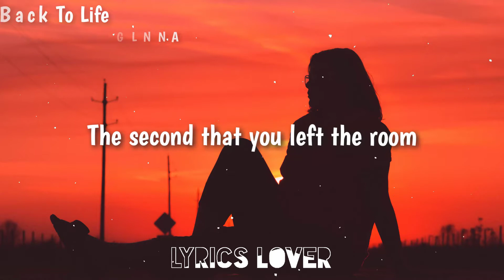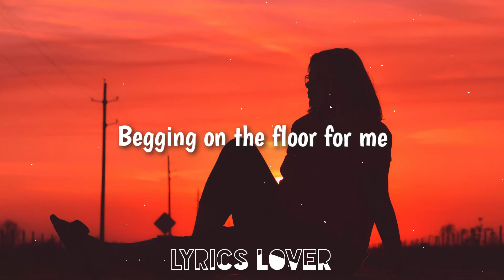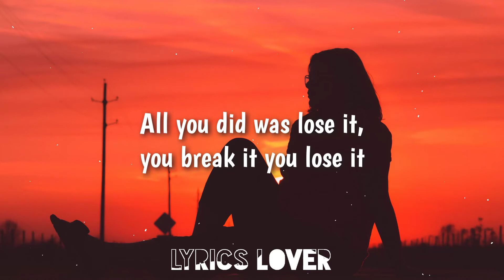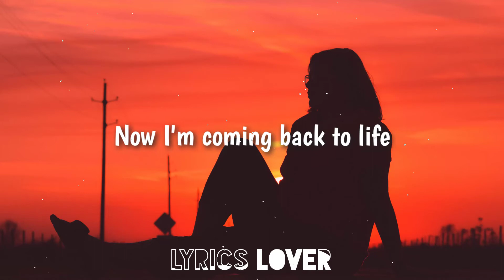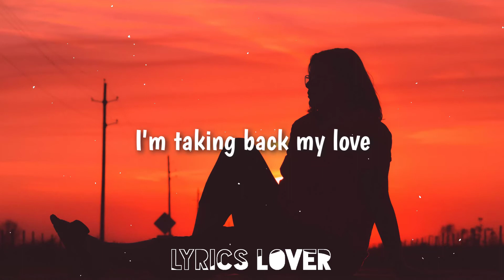Slippy & Blosso - Horizon (Back To Life) (Feat. GLNNA) (Lyrics)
🎤Lyrics - Slippy & Blosso - Horizon (Back To Life)(Feat. GLNNA)

You had me
Bleeding on the floor for you
But I felt free
The second that you left the room

I'm taking back my love
All you did was lose it, you break it you lose it
Sorry your time is up
Now I'm coming back to life

You're too late
Begging on the floor for me
I'm not the same
I'm standing on my own two feet